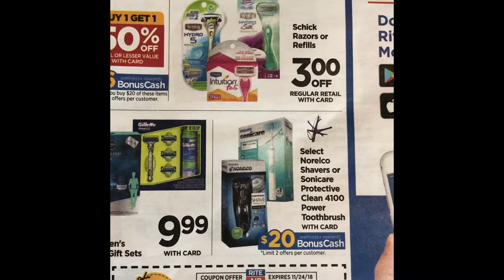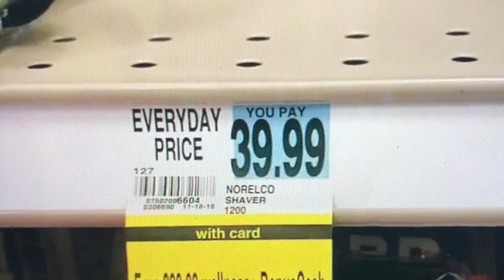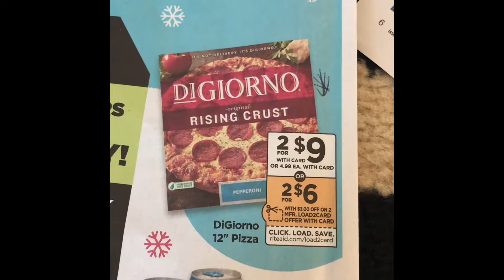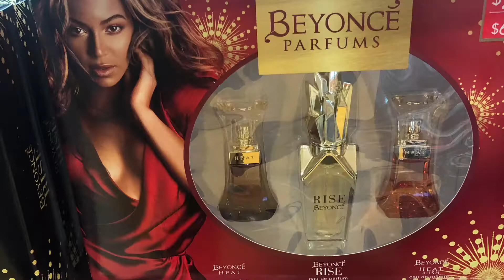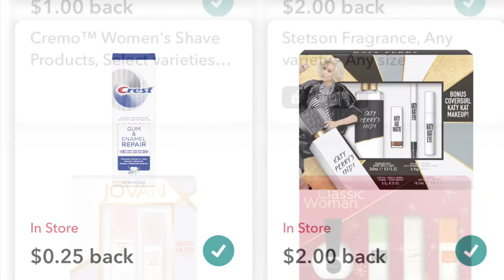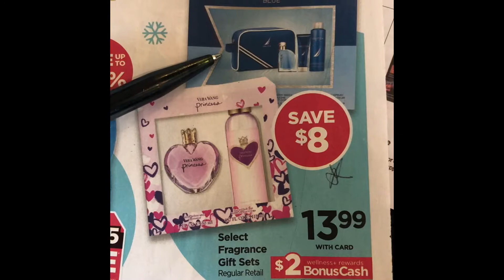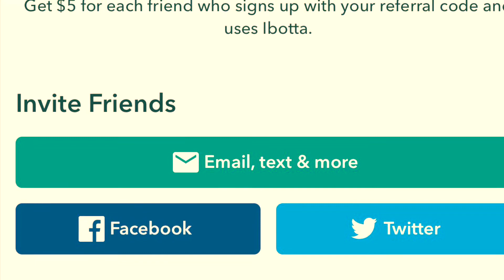Warte uwagi Black Friday w Rite Aid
blackfriday riteaidcouponing haulzakupowy Naucz sie oszczędzać ! Jestem po to aby pokazac wam jak latwo jest zaoszczędzić pieinadze USA. Moje wskazowki z użyciem kuponów pozwolą wam kupic produkty kosmetyczne, do higieny osobistej, srodki chemiczne i nie tylko. Zagladaj czesto na strone aby byc na bierzaco co warto i jak kupic za darmo. Kazdy nowy tydzien nowe promocje!

Chcialbys oszczedzic, ale nie dajesz rady? Brak czasu, i samozaparcia, pracujesz czy tez nie lubisz szukac przecen ? Jestem od tego, chetnie pomoge!